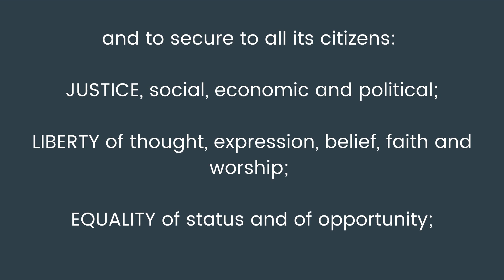Preamble of Indian Constitution || Every Citizen Should know what is written || Quest of UPSC